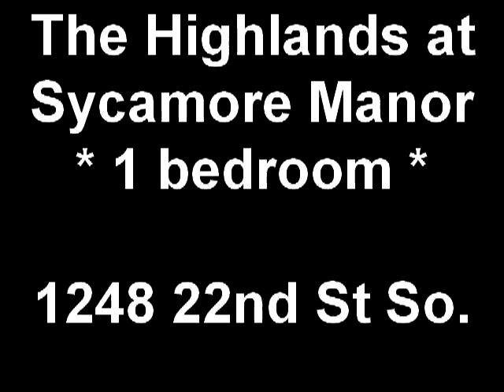Sycamore Manor - 1 Bedroom Apt - Birmingham, AL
Overlooking Hwy 31/Red Mountain Expressway, Sycamore Manor offers an award-winning courtyard, communal porches, and beautiful architecture. These one bedrooms lay claim to several unique floor plans boasting large bay windows and long hallways or more traditional square-like designs. Our upgraded appliances, 24-hour on-site laundry facility, tiled bathrooms and newly refinished hardwood floors provide the final touches to set Sycamore Manor above the rest! Convenient access to Hwy 31, local eateries and shopping, you are close to excitement but always with comfort! Come home to Sycamore Manor!